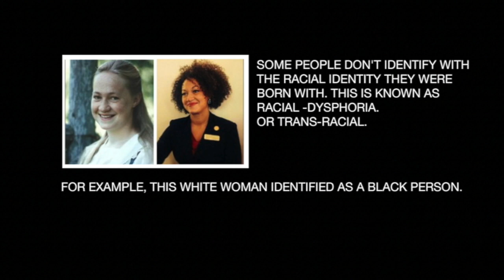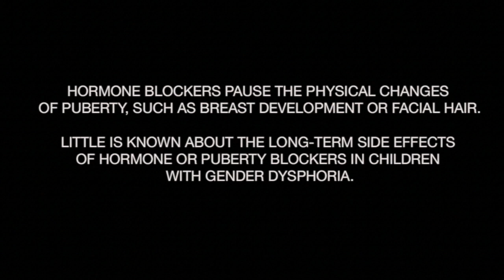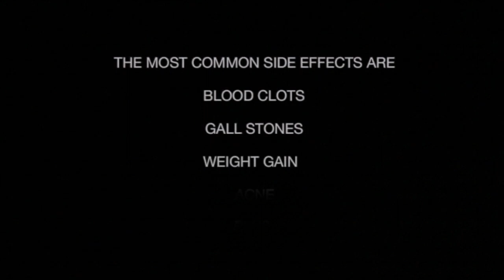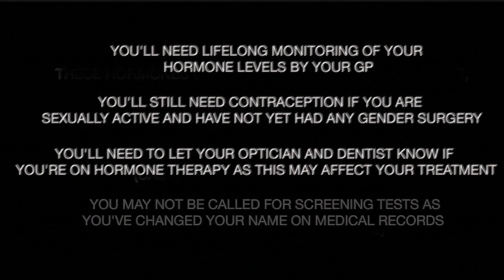Before you transition...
Transitioning is a HUGE decision!  Before you decide, please watch this 17 minute video.